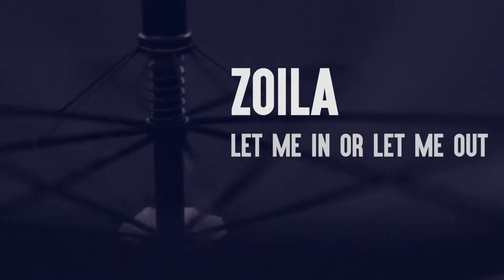Zoila a la final del 17è Concurs Cantautors/es d'Horta-Guinardó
Zoila canta " Let Me In or Let Me Out" a la final del  17è Concurs Cantautors/es d'Horta-Guinardó.